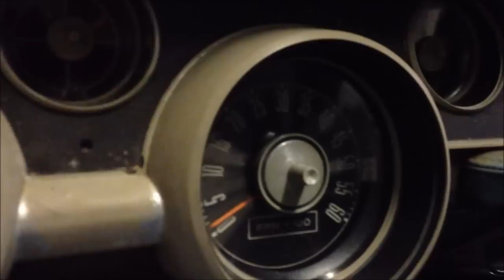1967 Ford Mustang GT Fastback S code 390-4v 330HP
1967 Ford Mustang GT Fastback S code 390-4v 330HP